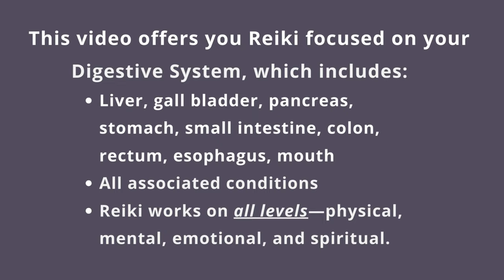Reiki for Your Digestive System 🍽️ #7 in Series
Receive Reiki with Andrea for your Digestive System and conditions related to your Liver, Pancreas, Colon, Stomach, and more. The session does not involve talking and includes music. Reiki will always help for your highest good and cannot cause harm.

👉 Focusing on the following:
Liver, gall bladder, pancreas, stomach, small intestine, colon, rectum, esophagus, mouth and all associated conditions. Reiki works on all levels—physical, mental, emotional, and spiritual.

👉 Are you a Reiki person looking for a REAL community of like-minded people?
If so, check out your options to join the Mainstream Reiki Community

Music Licensed by Soundstripe: Poplar Creek by Wayfair
YouTube Content ID Clear Code: C74YDR47L8CVRVWQ